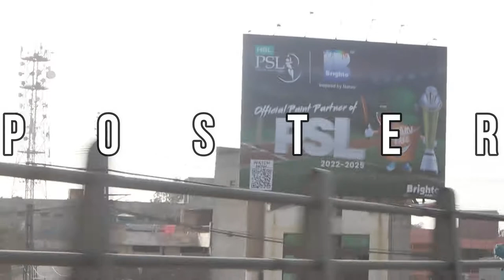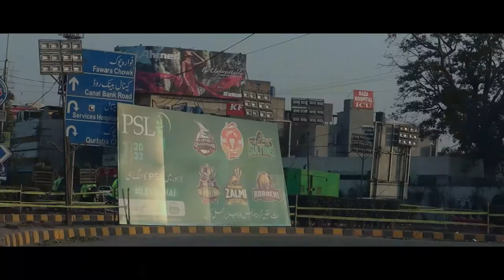We Won The PSL - Lahore Qalandars 🔥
Show Some Love, As I Desperately Need It .

My Gears
Gorillapod

Your comments can be part of my videos, just write any appropriate quote
Bus Itna He Filhal !